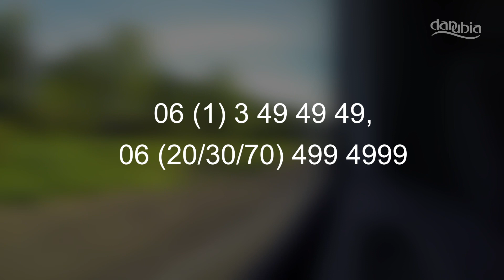A MÁVDIREKT telefonszámain mostantól a Volánbusz járataival kapcsolatos információk is kérhetők